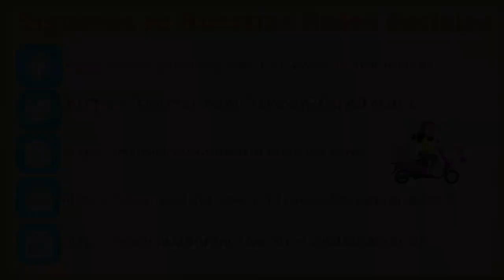GANA DINERO CON EL 2DO. TUTORIAL HERMOSO LLAVERO DE GIRASOL PARA VENDER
¡Descubre cómo crear un impresionante llavero a crochet de girasol con nuestro tutorial encantador! Este diseño vibrante y lleno de vida transformará tus llaves en una pieza de arte brillante y alegre. Aprende a confeccionar este llavero hermoso con materiales accesibles y técnicas sencillas, ideal para aquellos que desean agregar un toque único y personalizado a sus accesorios. ¡Deja que el sol brille en cada detalle y destaca con un llavero que seguramente atraerá todas las miradas!